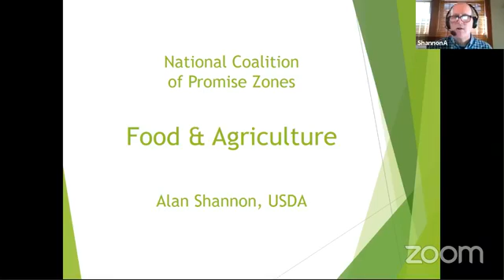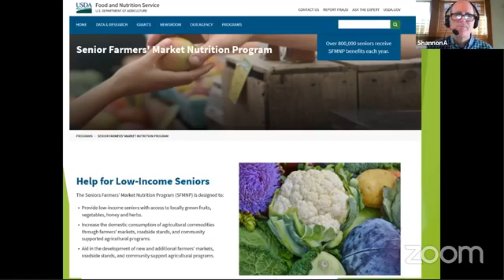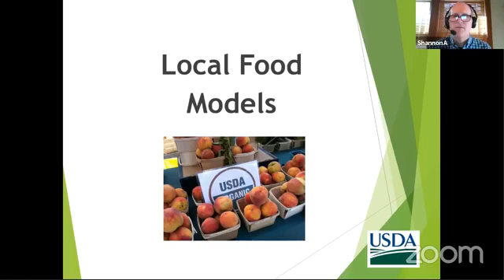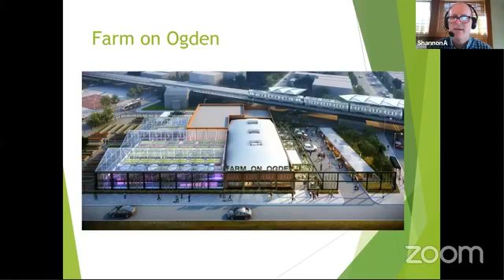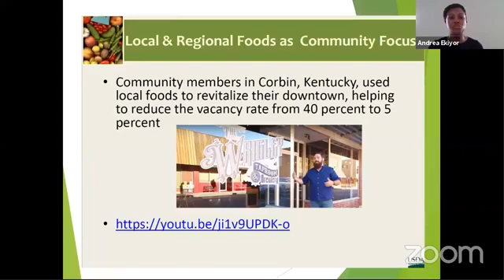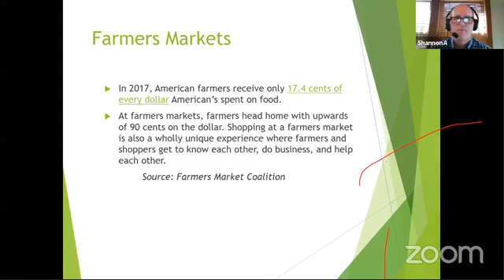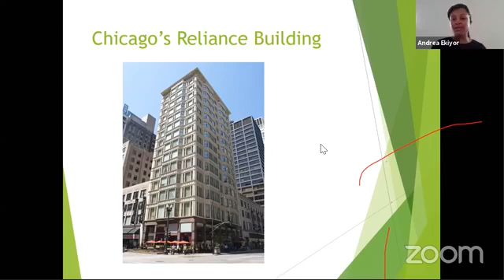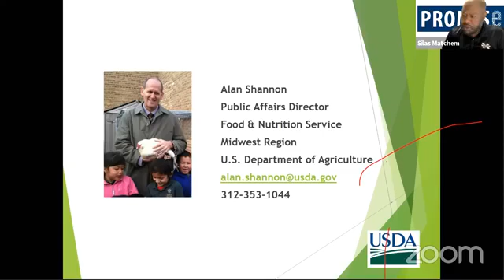Food, Health, and Economic Development Models & USDA Programs (2020 Federal Convening)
Presentation by the U.S. Department of Agriculture, on August 27, 2020.

The National Coalition of Promise Zones 2020 Federal Convening is a series of workshops with information and capacity-building resources.

The U.S. Department of Housing and Urban Development (HUD) designated 22 place-based collective community development Promise Zones over three years beginning in 2014. Fourteen are urban, four are rural, and four are tribal. The Federal Convening is a platform of collaboration to share resources for place-based collective community development. The National Coalition of Promise Zones is pleased to partner with the HUD Federal Liaisons to bring you the first annual National Coalition of Promise Zones Federal Convening.